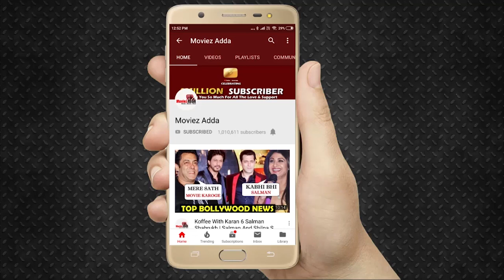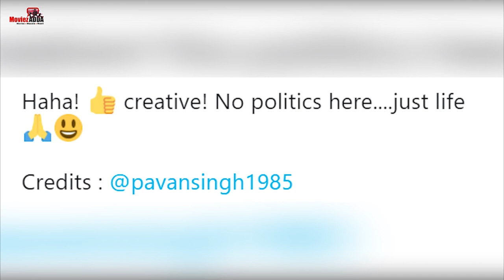Aishwarya Rai Bachchan ने किया Media को अनदेखा Vivek Oberoi के Mems पर | Salman Khan